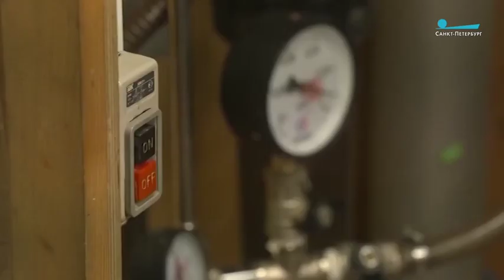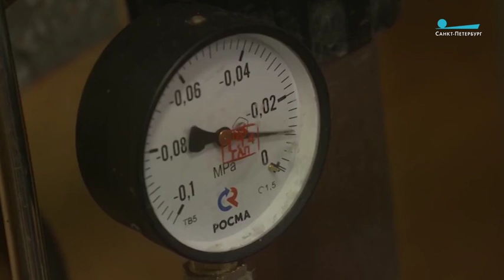Арктическая командировка «Пульс города». Тайны дна Северного Ледовитого океана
Продолжается арктическая командировка «Пульс Города». Наш корреспондент Юрий Щербаков и оператор Тимур Юнусов на 2 месяца отправились в путешествие на Северный Полюс на научно-исследовательском судне «Академик Трёшников».

«ПульсГорода», 17 мая 2019 г.